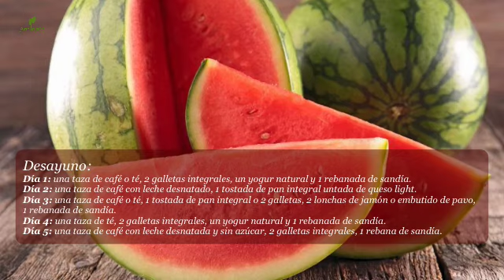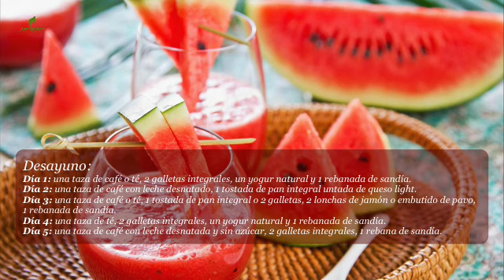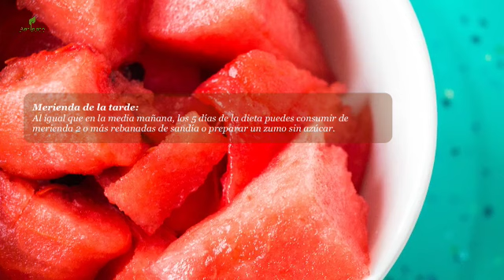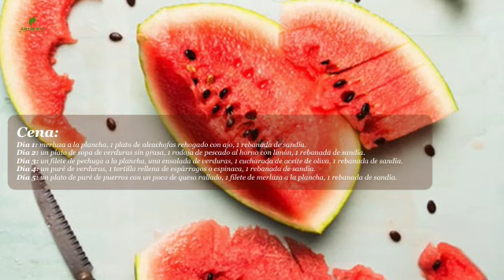😵 Pierde esos kilitos extra en 5 días con esta dieta a base de sandía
La sandía es un súper alimento ideal para perder peso, no sólo porque tiene un alto contenido de agua y muy pocas calorías, sino porque ayuda al organismo a depurarse de forma natural.😀